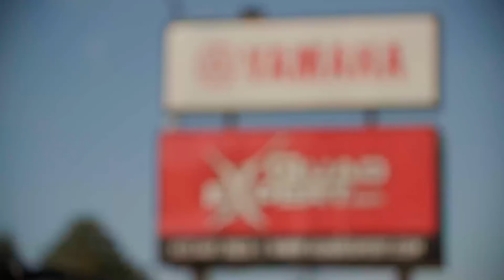Stay Outdoors Grant, 2023 | Johnstown ATV Club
See how the Stay Outdoors grant is making a real difference in the lives of outdoor enthusiasts. Featuring the Johnstown ATV Club, one of only 6 incredible beneficiaries across all Canada for 2023!

Want to see your project come to life? Apply for our grant today!

Learn more about our grant program and the amazing work being done by our recipients